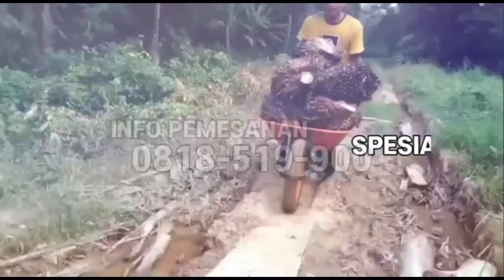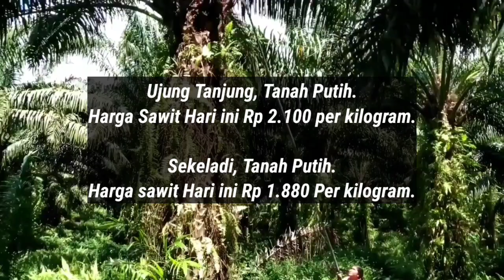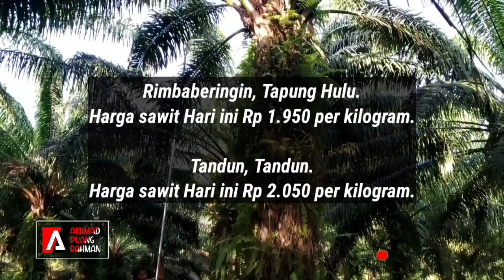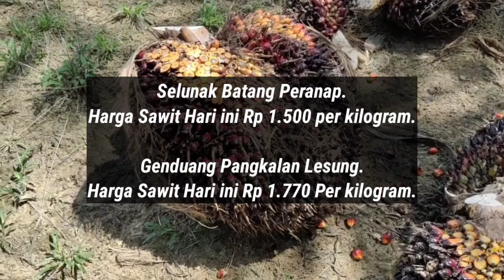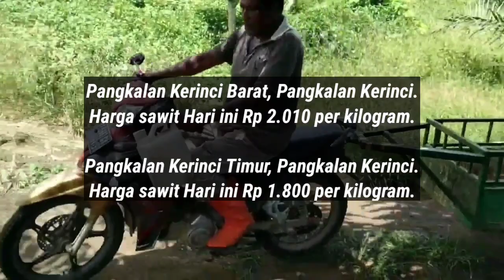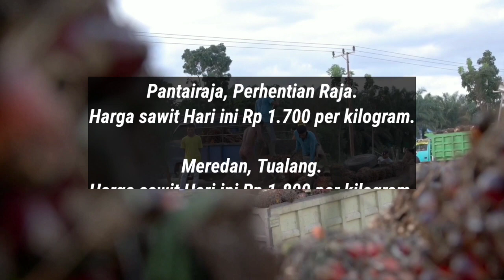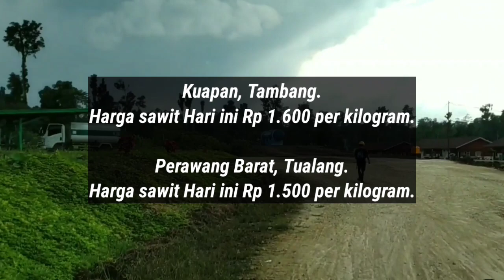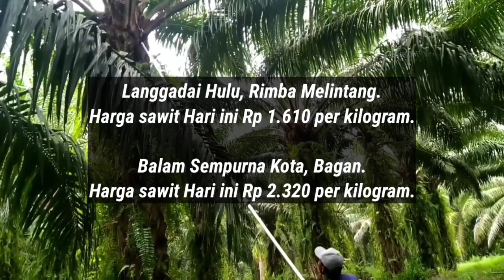HARGA SAWIT HARI INI DI RAMP - TERBARU 28 MEI 2023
Berikut Ini Adalah Update informasi Harga Sawit Hari Ini Berdasarkan Harga Pembelian Ram, Minggu 28 Mei 2023.

Disini kami Tidak Memberikan Informasi Nama ramnya, Hanya Menginformasikan Nama

Semelinang Tebing Peranap.

Kuala Cenaku Kuala Cenaku.

Petapahan, Tapung.

Bahtera Makmur, Bagan Sinembah.

Bangunjaya, Tambusai Utara.

Rimba Melintang, Rimba Melintang.

Rambahsamo Barat, Rambah Samo.

Rantau Bais, Tanah Putih.